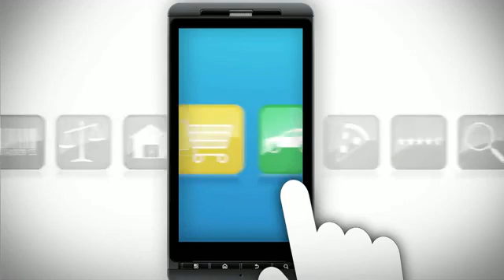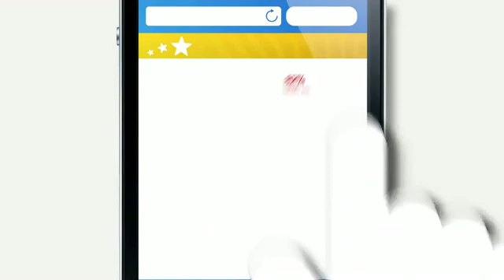Smartphone user study shows mobile movement under way Google Mobile Ads Blog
This video presents key findings from "The Mobile Movement: Understanding Smartphone Consumers," a study from Google and conducted by Ipsos OTX, an independent market research firm. The findings come from research conducted at the end of 2010 among 5,013 US adult smartphone Internet users. Google commissioned this research with the objectives to better understand how smartphones are used in consumers' daily lives and how smartphones have influenced the ways consumers search, shop and respond to mobile advertising.